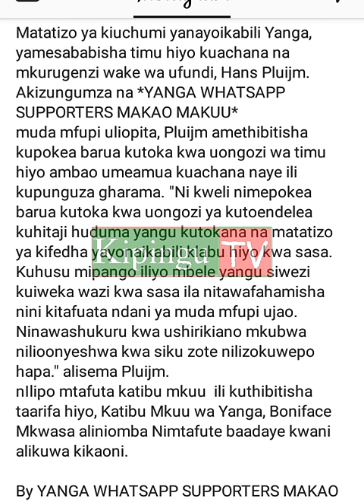Breaking News:Hans Van Pluijm Atupiwa Virago YANGA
Aliyekua mkurugenzi wa ufundi wa club ya Yanga ya Dar es salaam amepewa barua ya kusimamishwa kazi baada ya club hiyo kuyumba kiuchumi